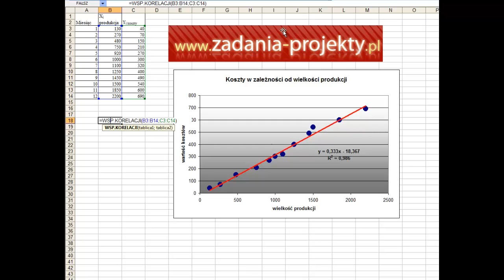Analiza korelacji - współczynnik korelacji liniowej Pearsona formuła MS Excel wykres